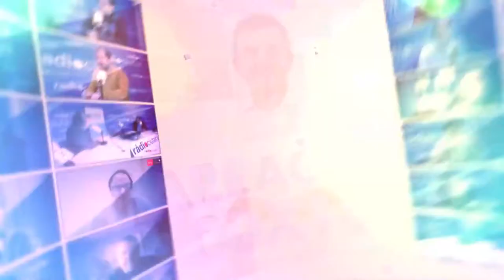Tgn100x100: Entrevista Marc Chornet